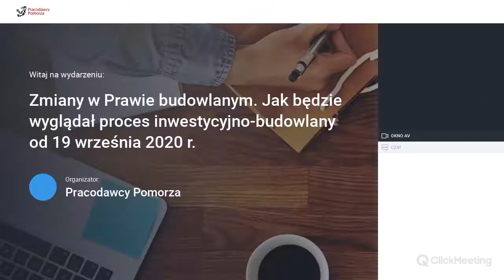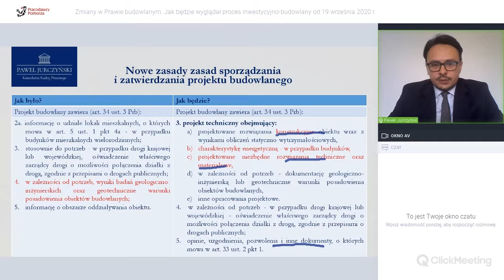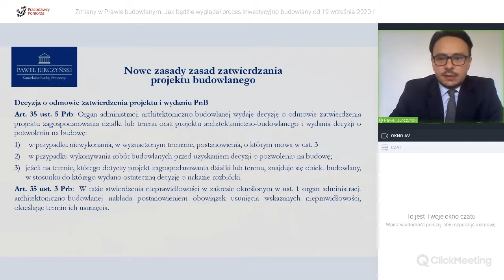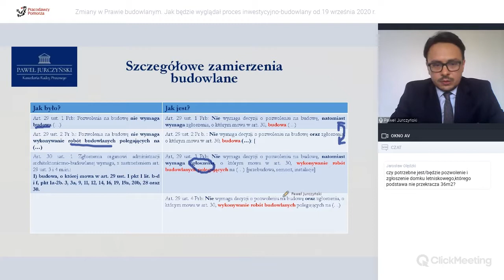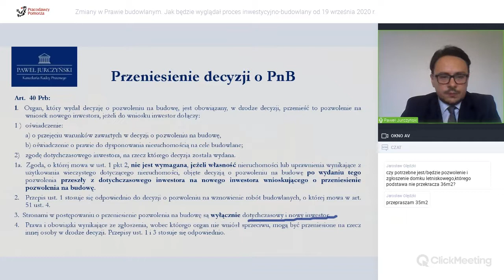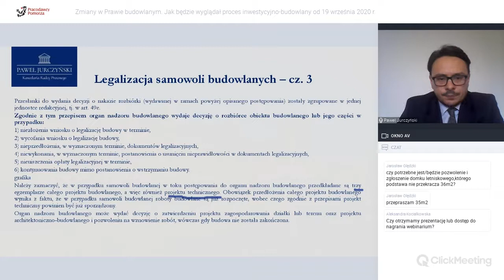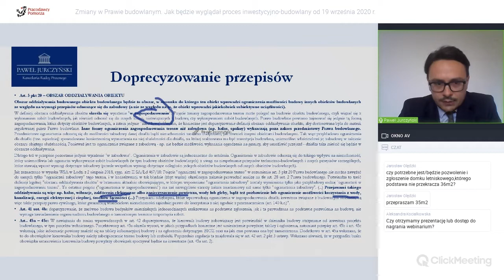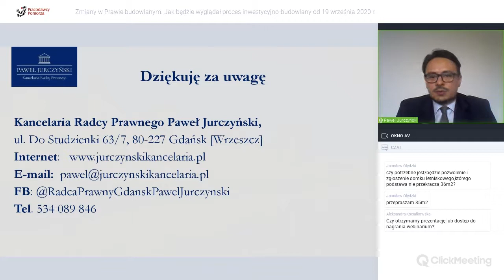Zmiany w Prawie budowlanym. Jak będzie wyglądał proces inwestycyjno-budowlany od 19 września 202